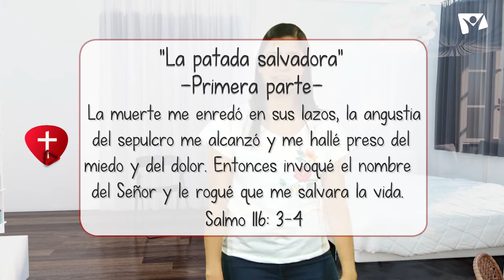Jóvenes como tú - 11 de Noviembre - «La patada salvadora» —Primera parte—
«La muerte me enredó en sus lazos, la angustia del sepulcro me alcanzó y me hallé preso del miedo y del dolor. Entonces invoqué el nombre del Señor y le rogué que me salvara la vida». Salmo 116: 3-4